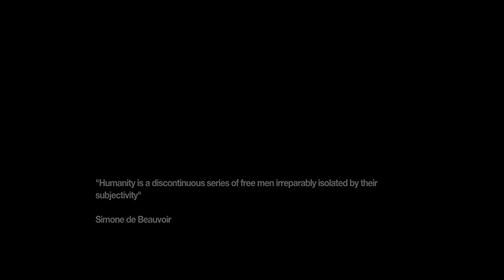Let's Play: Remember Me Episode 11